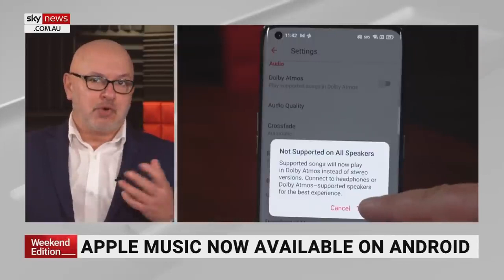Sky News Australia about uSky